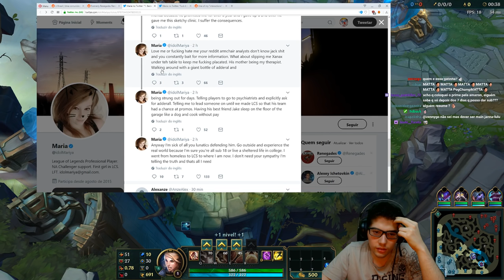Kayle feedada desde o começo. GG.